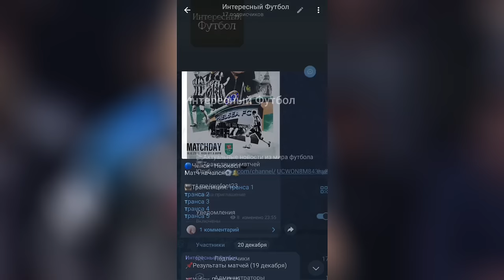МУДРИК БЫЛ БЛИЗОК К БАВАРИИ! ОТСТРАНЕНИЕ В НАПОЛИ! ТОТТЕНХЭМ УВЕЛ ТАЛАНТ У БАРСЫ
📢В этом видео:
00:00 ⚽ ПРЕВЬЮ
00:29 ⚽ БРОЯ В АРЕНДЕ
01:14 ⚽ НОВЫЙ КЛУБ БОАТЕНГА
01:42 ⚽ МУДРИК И БАВАРИЯ
02:19 ⚽ ЛАПОРТА О СУПЕРЛИГЕ
02:58 ⚽ ПЕРЕЕЗД ЛИНГАРДА
03:34 ⚽ ТРУДНОСТИ У ЗЕЛИНЬСКОГО
04:46 ⚽ ПЕРЕХВАТ ШВЕДА
05:17 ⚽ ОРЬЕ В ТУРЦИИ
05:47 ⚽ РЕШЕНИЕ ПО БЕНРАХМА
06:10 ⚽ КОНФЛИКТ БЕЛЛИНГЕМА И ГРИНВУДА
07:29 ⚽ ФИНАНСОВЫЕ ПРОБЛЕМЫ ЧЕЛСИ